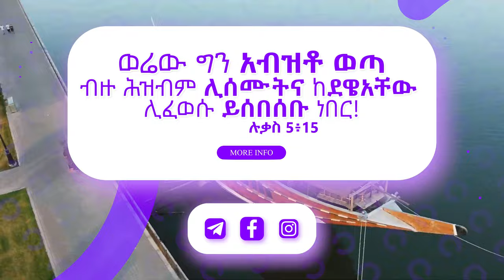ትንቢታዊ ጉብኝት በ 🇦🇪 UAE Sharjah 🇦🇪 “ቅዳሜ “March 16 ” & እሑድ March 17 Prophetic Visitation on 🇦🇪